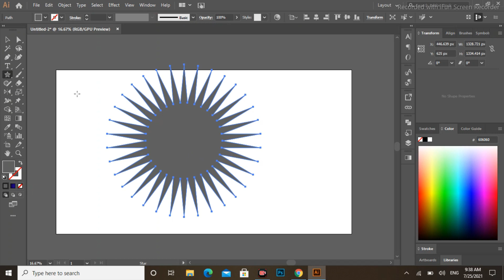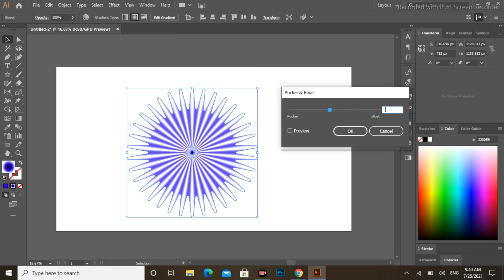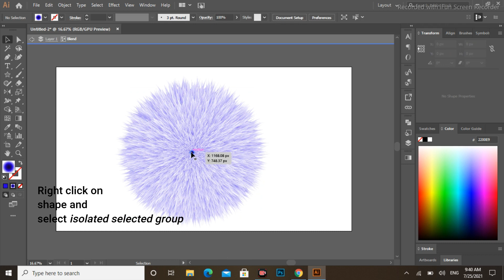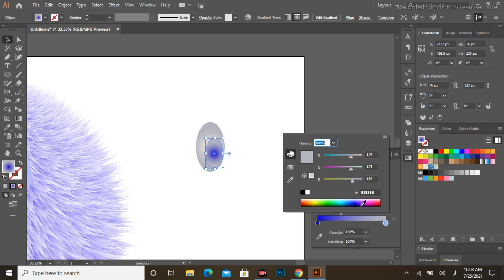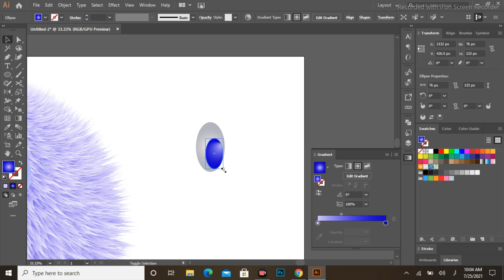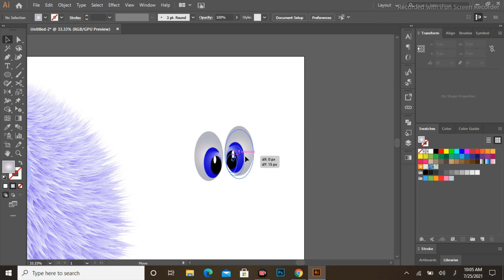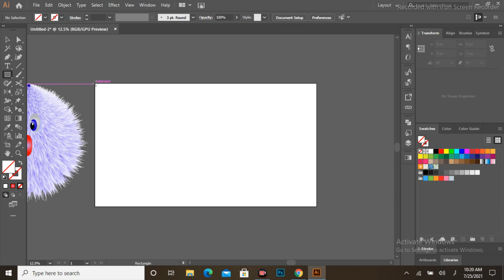Create Fur effect of hairy cartoon design using Blend tools in Adobe illustrator CC 2018 tutorial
In this tutorial I will be showing you how to Create Fur effect of hairy cartoon design using Blend tools in Adobe illustrator CC 2018 tutorial

Illustrator funny hairy cartoon design in Adobe illustrator CC 2018
illustrator tutorials
How to make an infographic in illustrator.
Adobe illustrator
Adobe CC
Adobe tutorials
Adobe photoshop
Graphics
Designs
Making logos!